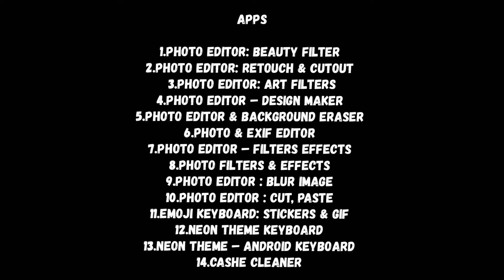Wallet Draining Malware found in 28 Apps 😮